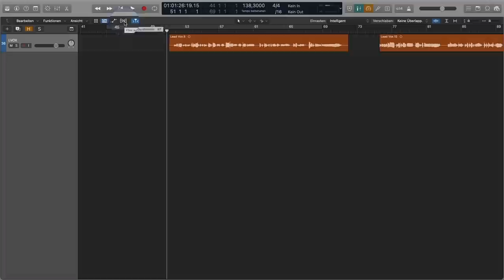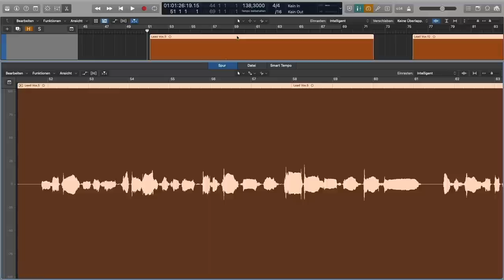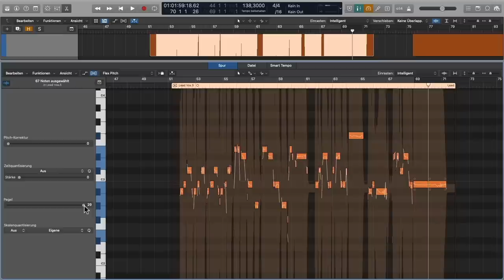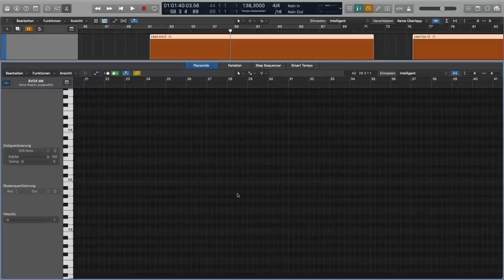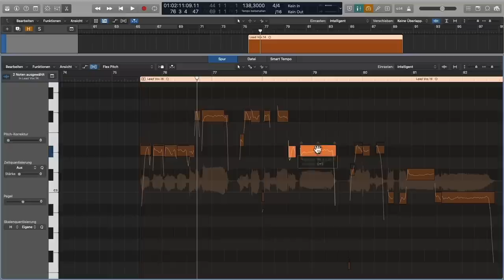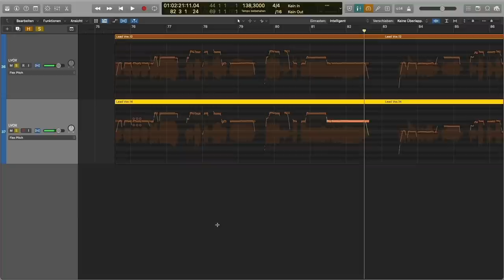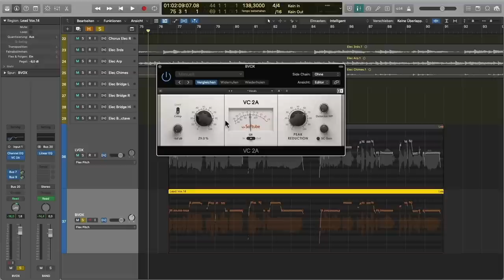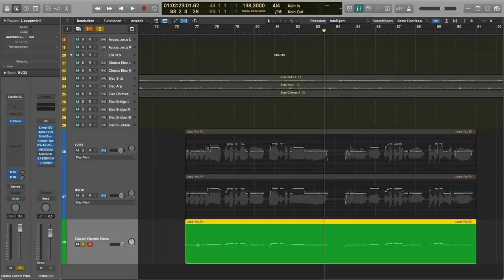Autotune in Logic Pro X : ALLES WAS DU WISSEN MUSST! ✅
Flex Pitch ist das interne Tuning Werkzeug von Logic Pro X, welches auch Flextime zusammen arbeitet. In diesem ausführlichen Tutorial lernst du wie du Vocals und Instrumente mit diesem Pitch und Time Correction Tool bearbeitest.